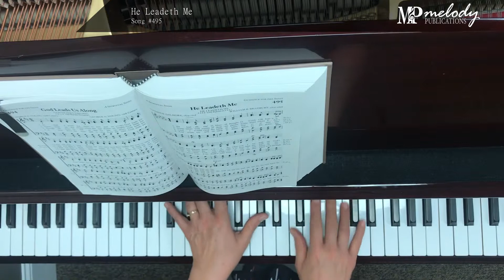Song Sample: 'He Leadeth Me' - Song #495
‘He Leadeth Me’: Song #495

Meter: 8.8.8.8. With Refrain (8.8.8.8.)

Category: Guidance for the Saint

Lyricist(s): Joseph H. Gilmore (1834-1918)

Composer(s): William B. Bradbury (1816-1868)